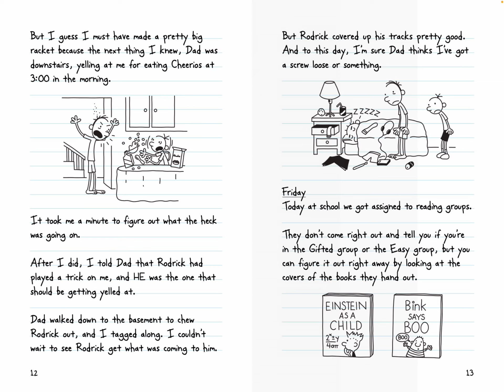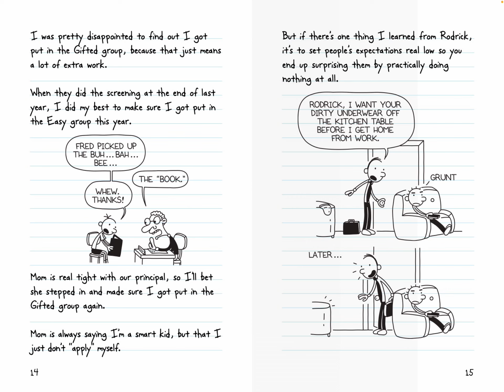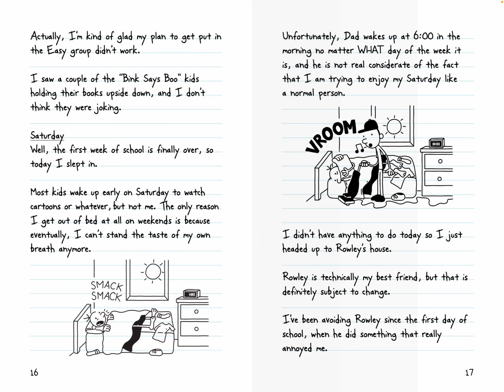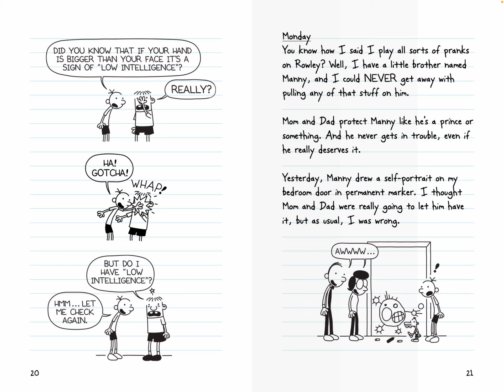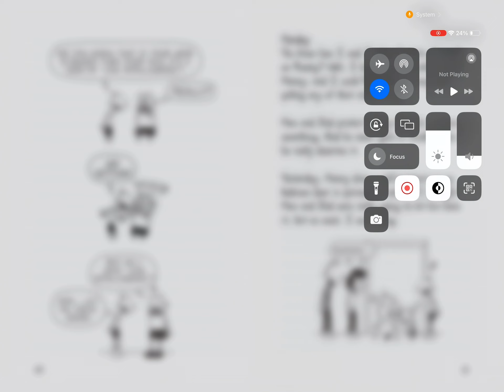Diary of a wimpy kid (Friday - Saturday)